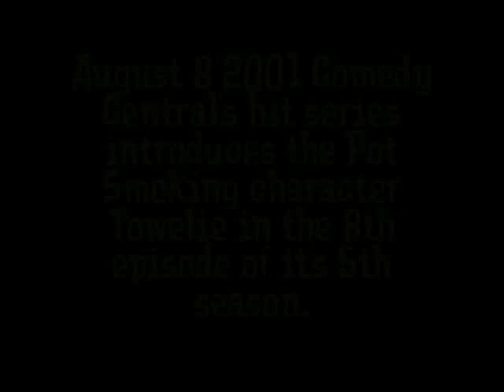Happy Birthday Towelie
Weed Nation wishes South Park's Towelie a very stoney birthday